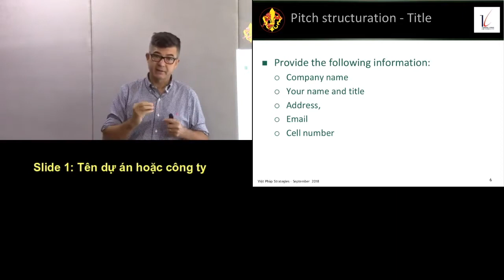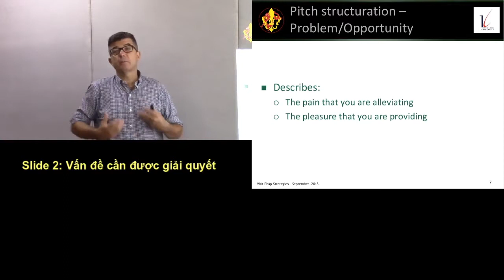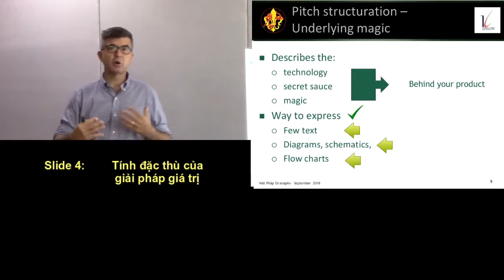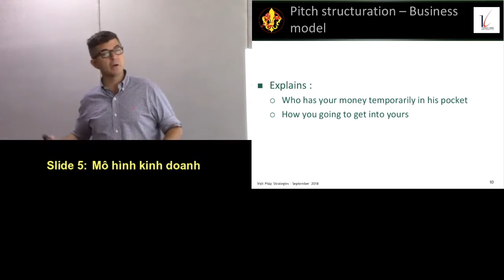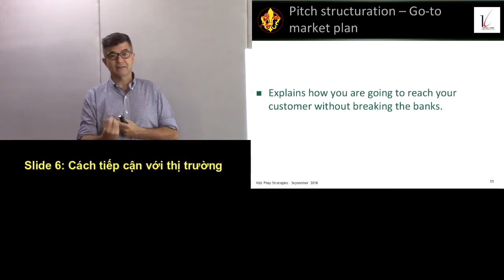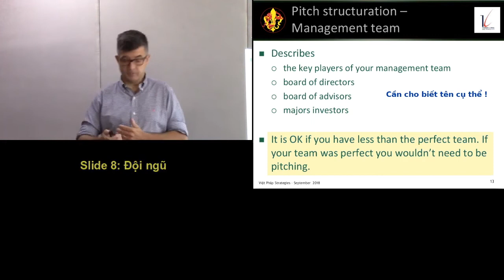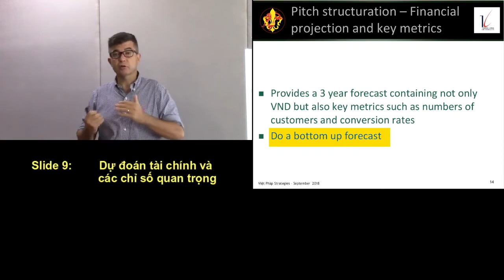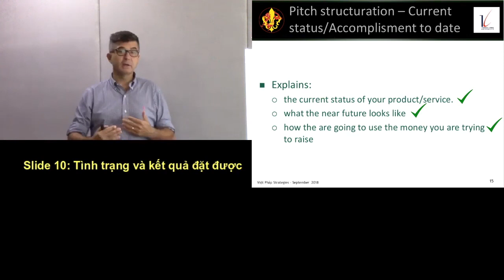The Pitch slides - Các hình chiếu của một bài thuyết phục Pitch